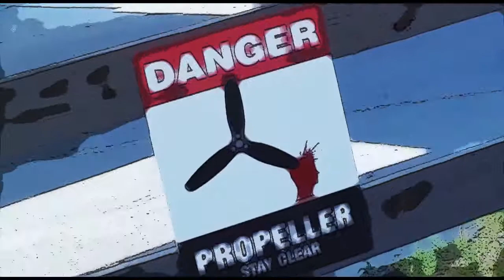Amanda Faith 05 14 17